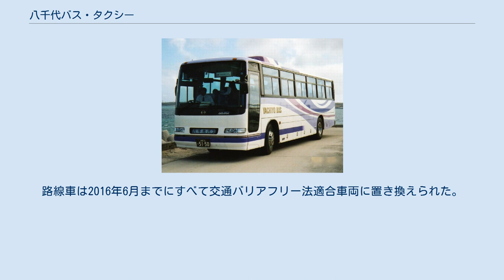八千代バス・タクシー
八千代バス貸切車 株式会社八千代バス・タクシー（やちよバス・タクシー）は、沖縄県宮古島市に本社を置き、路線バス、観光バス、タクシー事業を営む会社である。
 宮古島には当社と宮古協栄バスの2社の乗合バス会社が存在するが、当社は宮古島市街地から宮古島北部及び池間島を結ぶ路線の運行を行っている。
 八千代バスと宮古協栄バスはとも平良にターミナルを持つものの、離れた場所にあるためスムーズな乗り継ぎは困難であった。
しかし、2015年1月31日の伊良部大橋開通を機に、平良港に「交通結節点」と称するバス乗り場を新設し、翌2月1日から共和バスを含む3社がそれぞれの路線を平良港に乗り入れ、平良港で3社のバス路線の乗り換えが可能となった。
2021年1月4日より結節点が宮古島新市庁舎に移動。
 2016年10月1日のダイヤ改正により池間一周線の一路線（系統番号6番）のみとなっている。
宮古島市中心部の平良地区と島北部の半島部の地域、およびその北側にある池間島を池間大橋経由で結ぶ。
 全部で8往復（16本）の運行で、休日（春・夏・冬休みを含む）には夕方1往復が減便される。
宮古島市役所発池間島（漁港前）行きを「下り」、池間島発宮古島市役所行きを「上り」としている。
半島部の県道230号線を通り野田を経由する便と、半島東側の大浦・島尻港を経由する便が4往復（8本）ずつあり、野田経由の下りの折り返しの上りは大浦経由、大浦経由の下りの折り返しの上りは野田経由である。
島尻港は大神島への航路が発着しない時間帯は経由しない。
 2021年7月1日より大浦経由便は島尻入口以北、野田経由便は野田以北でフリー乗降制を導入している。
 ※【 】内は一部の便のみが経由する停留所 2016年9月30日までは半島北端近くの狩俣で折り返す狩俣一周線もあった。
 以下の車両を保有している。
 バスは日野車が中心となっている。
路線車4台のうち日野・レインボーを3台、三菱ふそう・ローザを1台保有する。
路線車は2016年6月までにすべて交通バリアフリー法適合車両に置き換えられた。